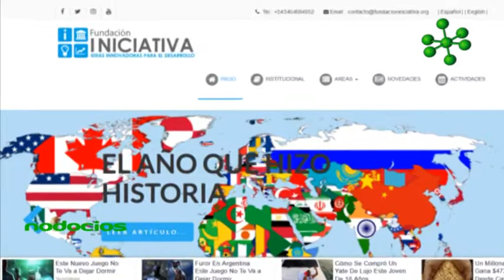Nodocios Fundacion iniciativa para transformar la sociedad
La Fundación Iniciativa es una entidad apartidaria, sin fin de lucro, fundada e integrada por un grupo de jóvenes profesionales de la ciudad de Rosario, profundamente comprometidos con el futuro de la República Argentina. Su titular, Luisina Golosetti, presenta las actividades de la Fundación Iniciativa. Nodocios | Canal de emprendedores